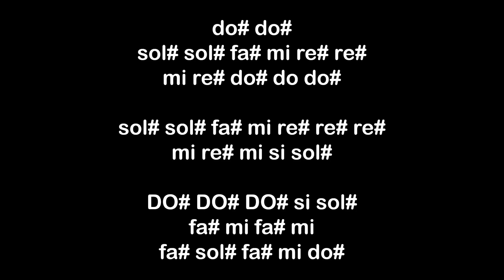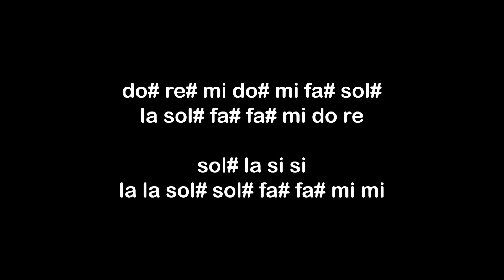ADAMAS - LiSA - Sword Art Online Alicization - Notas Flauta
El opening de Sword Art Online Alicization(ADAMAS) en flauta dulce.

Este anime promete mucho y su opening no es menos, está increible a mi me encanto, entonces aquí les dejo el vídeo de las
notas en flauta.